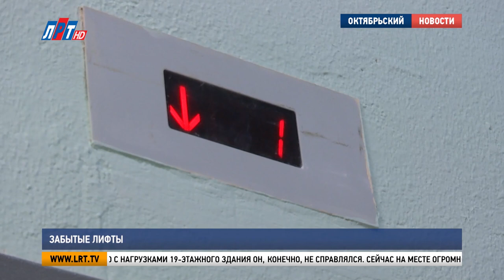Забытые лифты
В многоквартирном доме в Октябрьском завершают установку пассажирских лифтов, которые в свое время не установил застройщик. В 2015 году высотку сдали в эксплуатацию с многочисленными нарушениями. Как жители справлялись с неудобствами, выяснял наш корреспондент.

Александр Брюнин, житель г.о. Люберцы: «Приходилось тяжело. Приходилось таскать все до 16 этажа на себе. Тонн 5, наверное, стройматериалов затащили на 16 этаж. Дом долго не принимали. Купили  квартиру в 2011 году, а заселился я в 2018 году в январе только».

В момент заселения в подъезде Александра Брюнина не было никакого лифта: ни пассажирского, ни грузового. И лишь в 2019-м появился маленький подъемник. Но с нагрузками 19-этажного здания он, конечно, не справлялся. Сейчас на месте огромной дыры, где все эти годы должен был работать пассажирский лифт, готовятся к пусконаладке.

Анатолий Уланов, начальник подрядной организации:
«Работу мы начали 1.08. Лифты были очень сложные, потому что они были разобранные. После строительства здесь он был недоукомплектован и разобран. Также мы меняли все направляющие, полностью лифт был заменен».

Такая же картина во втором подъезде. Установка грузоподъемников завершится к концу этого месяца. Решением проблемы занялась администрация городского округа Люберцы, включив этот дом в 2021 году в краткосрочный план программы капитального ремонта. Сейчас в стадии согласования с Правительством Московской области вопрос по восстановлению переходных балконов, которые находятся в ненормативном состоянии.